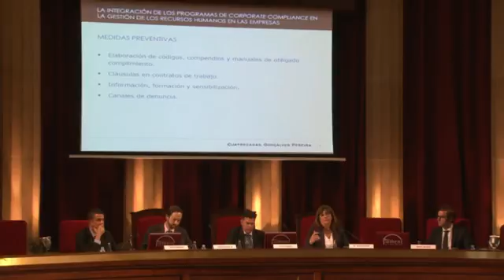6/12 Compliance y Relaciones Laborales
El pasado 29 de junio  Foment del Treball y Fepime Cataluña celebraron la jornada : Compliance y Relaciones Laborales.

Desde la entrada en vigor de la reforma del Código Penal, introducida mediante la Ley Orgánica 5/2010, de 22 de junio, la persona jurídica, incluyendo tanto a entidades mercantiles como a organizaciones empresariales, puede ser declarada responsable penalmente en caso de comisión de alguno o algunos de los 31 delitos catalogados por la misma norma.
La Ley Orgánica 1/2015, de 30 de marzo, establece los sistemas de debido control que deben implantar las personas jurídicas al objeto de prevenir y/o en su caso detectar e identificar las conductas que puedan ser constitutivas de tales delitos. Asimismo también establece la forma en que debe estar prevista la reacción interna ante dichas conductas. Todos los colaboradores de la empresa, pueden ser autores de dichos comportamientos. Consecuentemente, es necesario insertar estas medidas de debido control en el ADN de las compañías y las personas son su principal destinatario. El rol de los Directores de Recursos Humanos y de los Responsables de Relaciones Laborales es clave en ese proceso.

Durante esta jornada se delimitó las obligaciones y responsabilidades derivadas de la normativa antes citada, así como la repercusión que las mismas tienen en el ámbito de las relaciones laborales, analizando las cuestiones de estricto índole que, necesariamente, debe contemplar la implantación de todo Programa de Compliance
Contamos con las ponencias de Íñigo de Ros Raventós. Asociado de Cuatrecasas, Gonçalves Pereira,  Mª Jesús Parra Pérez. Socia del Área Laboral de Cuatrecasas, Gonçalves Pereira, Jorge Moncús Ruiz. Asociado Senior de Cuatrecasas, Gonçalves Pereira. La sesión fue moderada por Javier Ibars Álvaro. Director Dpto. Relaciones Laborales. Fomento del Trabajo y la clausura corrió a cargo de Cesar Sánchez Hernández. Secretario General. Fepime Catalunya.